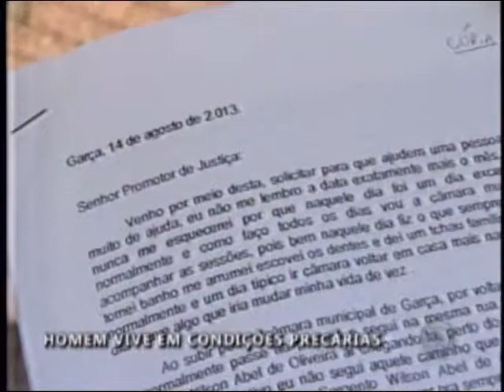Moradores se mobilizam para ajudar idoso em Garça